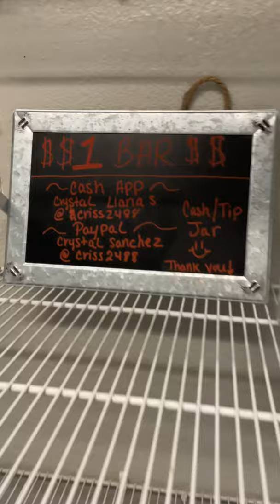Trip to Texas Vlog😁| Our Flight Got Canceled !🤬😱